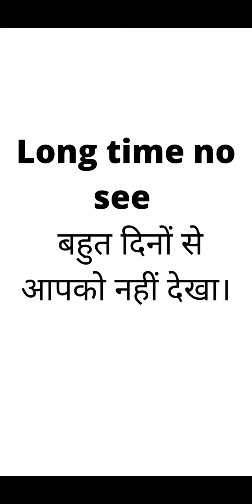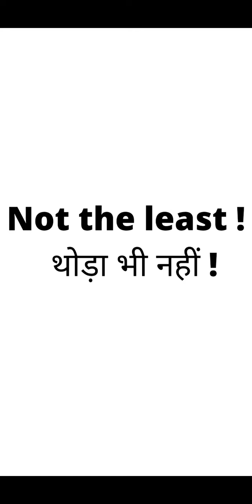english sentence रोज बोले जाने वाले english वाक्य hindi और english में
AP study